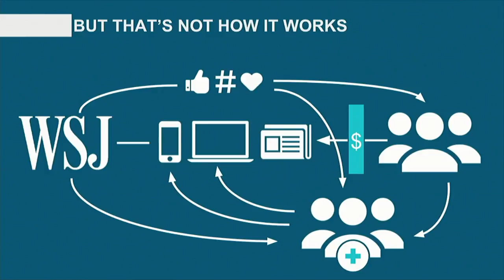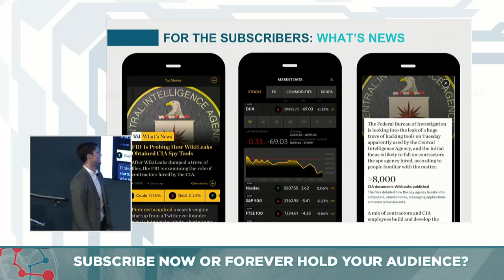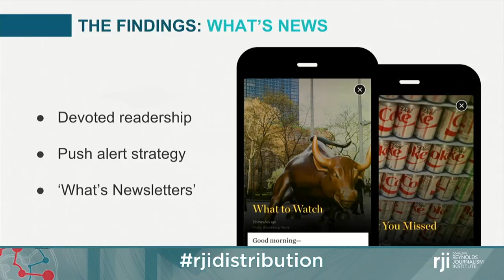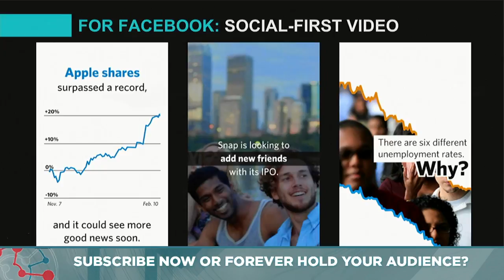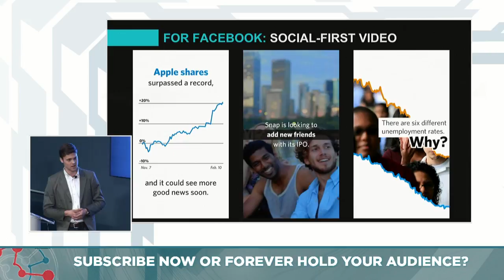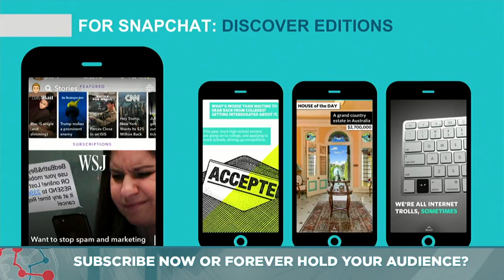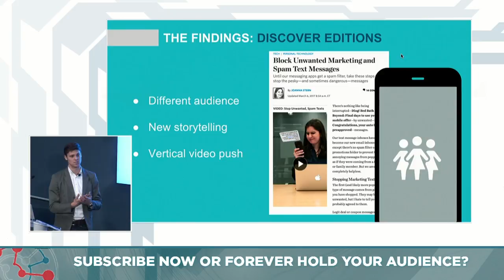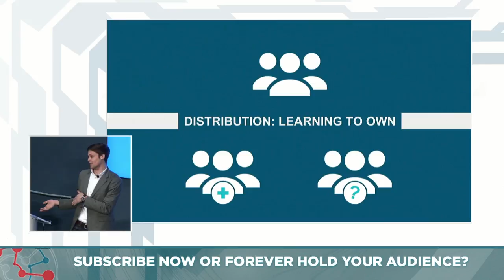Adam Falk: Subscribe now or forever hold your audience?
Adam Falk is a news editor for The Wall Street Journal, though he thinks that title is a little too general. Specifically, he produces graphic explainer videos that are aimed at Facebook but play across a variety of WSJ's platforms. He recently started this project, after launching and running WSJ's news-digest app, What's News. Before that, Adam produced videos and graphics for Newsy. He's a proud University of Missouri grad and would be happy to give you some Columbia suggestions.